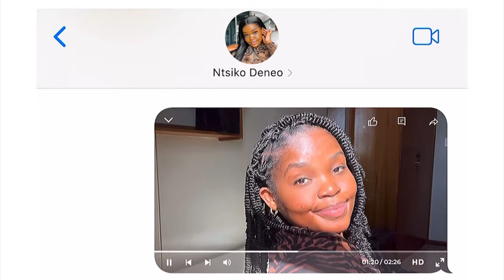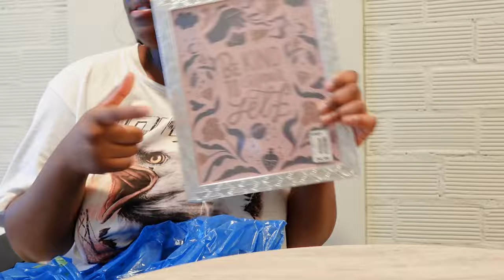VLOG: A FEW DAYS IN MY LIFE | UCT Plaza Day, Pep Haul, Marcus Harvey Concert, Grocery Shopping 🛍️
in today’s short video, we will spending a few days with each other…grocery shopping, going to UCT Plaza Day, watching Marcus Harvey’s live performance and a mini Pep Haul!